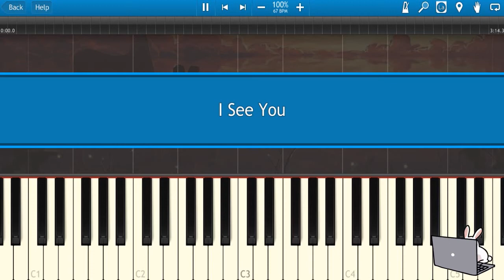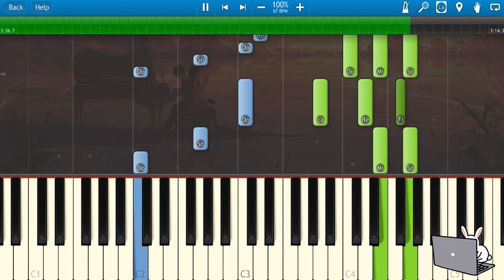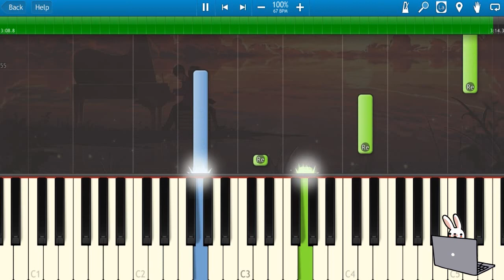🎹茜西 - I See You (Piano Tutorial)❤️♫